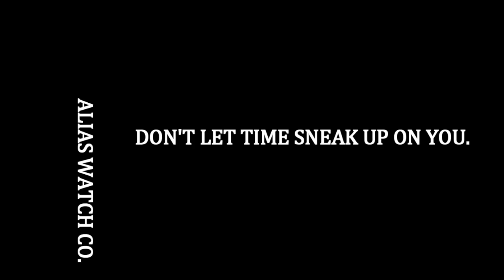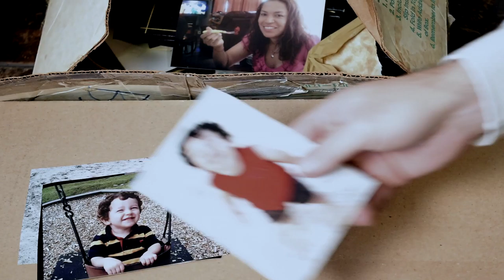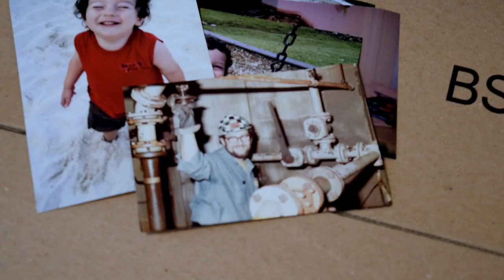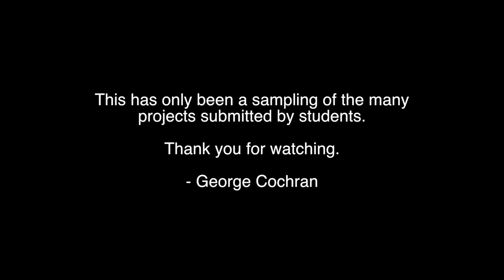CPCC Fall 2015 Student Showcase